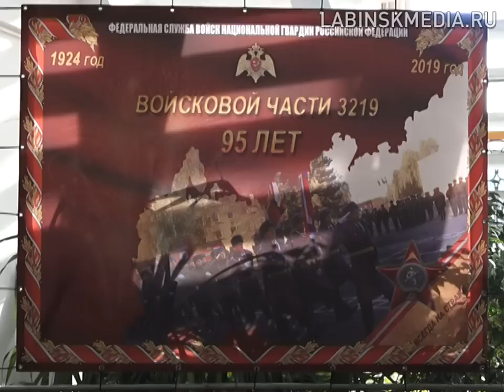95 лет В/Ч-3219.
Этот год для части юбилейный – ей исполнилось 95 лет. В городском доме культуры на праздничный концерт собрались военнослужащие, многие – с семьями, -  ветераны, личный состав и многочисленные гости.